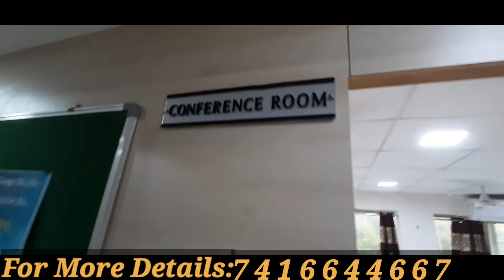commercial property for sale / lease in Vijayawada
commercial property for sale / lease in Vijayawada, commercial rental property for sale in Vijayawada, commercial property for lease in Vijayawada,
commercial property for sale / lease which will give you more than Rs.50000/- per month for sale Rs.1.50 Cr. For More detail call Mr.SIVARAM @ 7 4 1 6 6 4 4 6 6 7. OR watch full Property video

house for sale in vijayawada gannavaram, vijayawada flats for sale, gannavaram flats for sale,
3bhk flats for sale in  a gated community in gannavaram very near to highway with 1719 Sft
for Rs.3400/- with cupboards and Rs.3200/- per Sft without cupboards for more details please contact Mr.Prudvi @ 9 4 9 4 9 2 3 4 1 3. or Watch Full Property Video

2bhk flat for sale in moghalrajapuram with 1158 Sft with cupboards car parking lift and in very prime location with Rs.18000/- rent every month for sale for Rs.57 Lakhs For More details please contact direct owner @ 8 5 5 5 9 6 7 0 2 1 or Watch Full Property Video

independent house for sale in gannavaram in 5 cents west facing for sale for Rs.65 Lakhs
for more details please contact Mr. Prudvi @ 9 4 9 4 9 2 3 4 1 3. or

3bhk house for sale in vijayawada, 3bhk floorwise 4 floors building for sale, 3bhk house for sale in vijayawada with 65 000 rentals,
3bhk independent house for sale with the following features
3bhk independent House in 203 Sq Yds with 4 floors
3bhk in each floor with 1600 Sft, (plinth 1300 sft)
monthly expected rentals 65000/
Lift, car parking, North Facing Building in Kesarapalli, Very Near to Airport
for sale for Rs,2.15 Cr.,
For more details please contact Mr.Sivaram @ 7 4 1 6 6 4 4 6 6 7. or

3bhk flats for sale in vijayawada,
3bhk flat for sale in Vijayawada labbipet // luxury house for sale in Vijayawada labbipet,
3bhk flats for sale in vijayawada labbipet,
house for sale in vijayawada,
luxury house for sale in vijayawada labbipet,
3bhk in vijayawada,
keerthi realtors,
#3 bhk house for sale in vijayawada,
#3 bhk flat for sale in vijayawada,
#3 bhk flat in vijayawada,
3bhk flats in vijayawada for sale,
Sivarams properties,
vijayawada flats for sale,
super luxury 3bhk flats for sale in vijayawada,
best advisor in vijayawada,
best real estate agent in vijayawada,
investment plots for sale in vijayawada,
investment lands for sale in vijayawada,
investment plots and lands in vijayawada and gannavaram,
land forsale in gannavaram vijayawada,
Best investment plots available for sale in gannavaram which will give you higher returns with in short term as these 2 Properties are in high feasible locations and they are :
1) Land Conversion to Residential as Panchayati Layout Plots available for sale for Rs.2,00,000/- per cent

independent house for sale in Kanuru // house for sale in kanuru in 100 sqyrds north facing
2bhk independent house east facing
in Kanuru, Vijayawada
for sale Rs 75 Lakhs
for more details pls contact Mr. SIVARAM @ 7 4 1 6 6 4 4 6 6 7.

2bhkflats
2 bhk flats with 972 Sft ( 1007 Sft / 1047 Sft & 1067 Sft ) for sale in gannavaram very near to highway after Busstand with cupboards carparking for Rs.32 Lakhs ( Rs.30 Lakhs Final ). For MORE INFORMATION PLEASE CONTACT Mr.SIVARAM @ 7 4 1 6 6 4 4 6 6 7 / Mr.PRUDVI @ 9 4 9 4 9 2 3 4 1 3. OR Watch Full Property Video

2 bhk flats for sale in yanamalakuduru with 900 Sft plus 100 Sft Car Parking  with 32 Sq Yds land share for Rs.30 Lakhs Final Price For More Details Please Contact Mr.Sivaram @ 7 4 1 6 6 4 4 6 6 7.
independent house for sale in Vijayawada gannavaram,
gannavaram houses for sale,
house for sale in gannavaram,
independent house for sale in vijayawada,
individual houses for sale in vijayawada,
vijayawada real estate,gannavaram houses for sale,
sivaram properties vijayawada,
vijayawada houses forsale,
vijayawada houses forsale,
independent house for sale in gannavaram,
land in gannavaram for sale,
keerthi realtors,
gannavaram land forsale